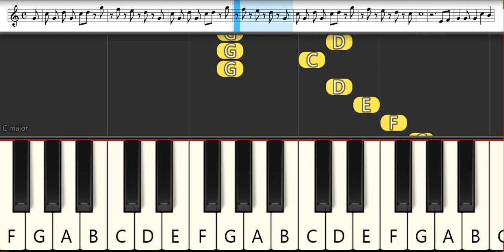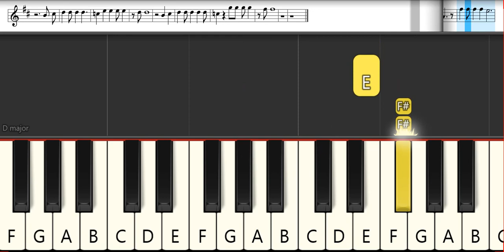Shunichi Toki - Glorious World | Melodica Pianika - Tutorial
Ningen Fushin no Boukensha-tachi ga Sekai wo
Sukuu you desu Opening 1

List TAB -